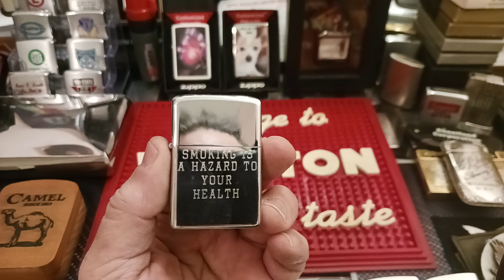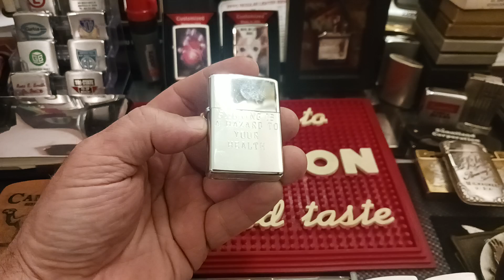1974 SMOKING IS A HAZARD TO YOUR HEALTH ZIPPO LIGHTER. ONE YEAR SINCE I HAD MY HEART ATTACK.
This is a 1974 Zippo that had been engraved with the phrase "SMOKING IS A HAZZARD TO YOUR HEALTH." It's been one year since I had a heart attack, and this little gem is a remembrance for me that I really need to quit smoking tobacco.